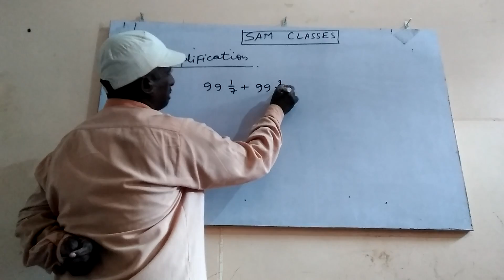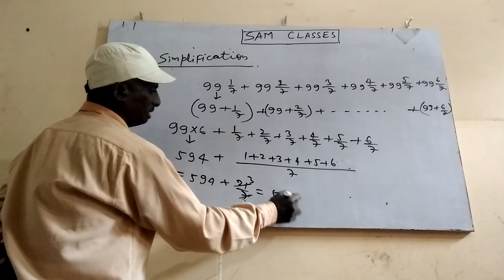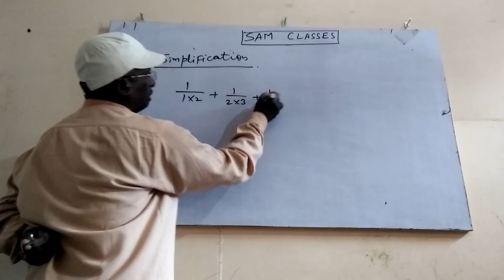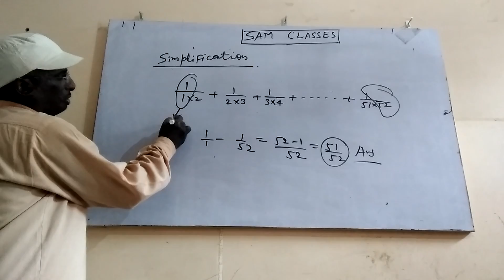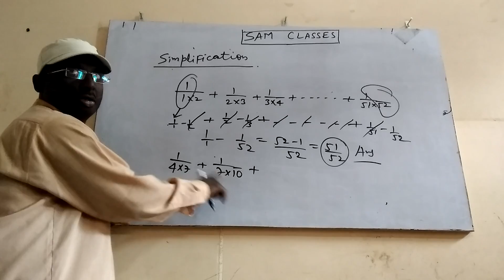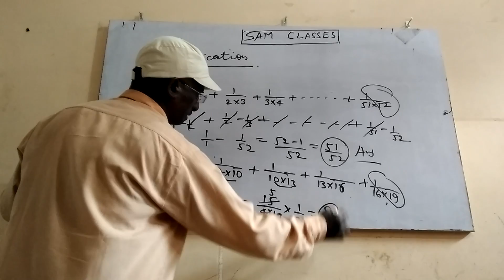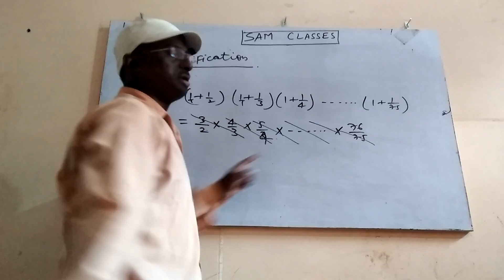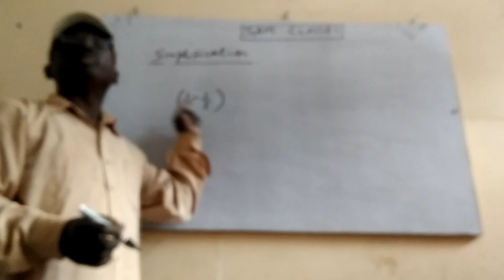Maths: Simplification -1, By: Mahesh Sir